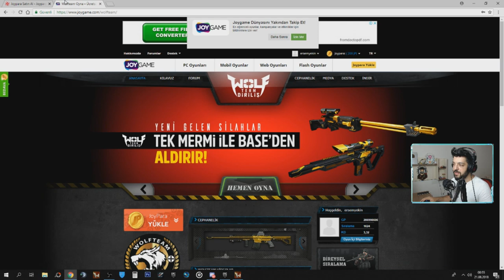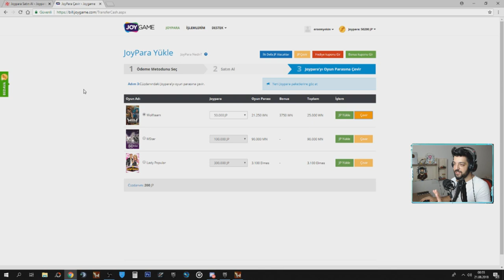OHA SINIRSIZ GP !! YENİ EPİK VE BAYRAM KUTUSU GELDİİ BU SEFER ŞASNLIYIZZ